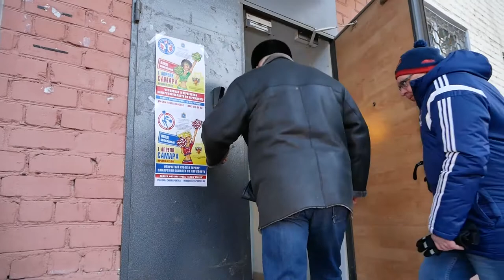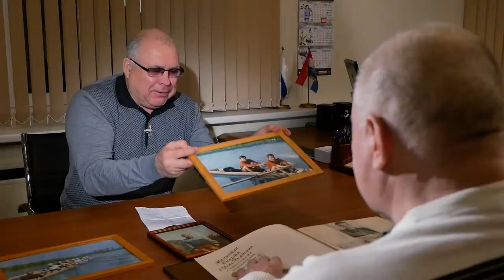СпортЦентрТВ – Владимир Заворин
Представляем вашему вниманию очередную программу «СпортЦентр-ТВ»  с Сергеем Волковым. Вы узнаете о том, как развивалось олимпийское движение в Самарской области и кто они – герои самарского спорта! На этот раз гостем программы стал экс-руководитель областного спорткомитета и департамента спорта администрации Самарской области Владимир Заворин.